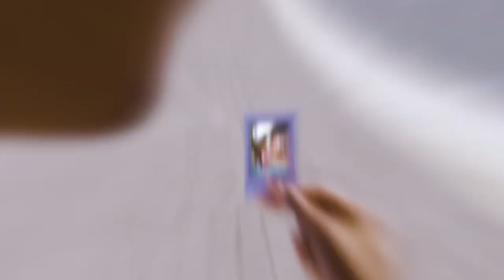MY NEW YOUTUBE INTRO | QUITE PERRY